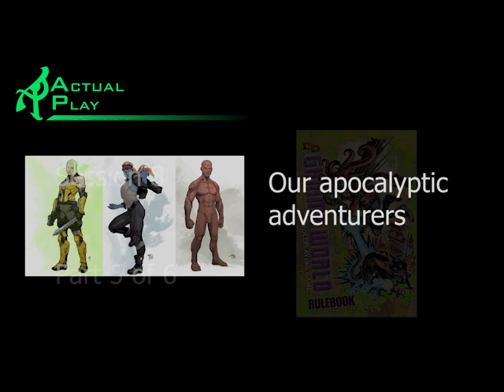Gamma World session 8 part 5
"Dogs Playing Poker" will never be the same. Part 5 of 6.